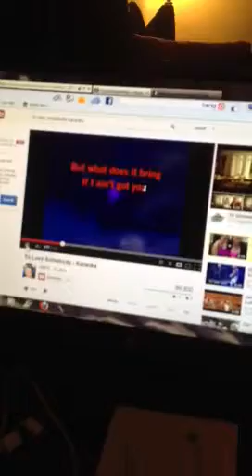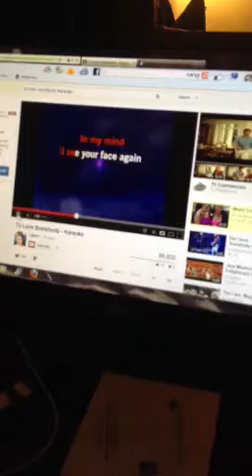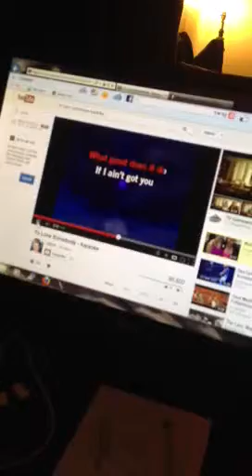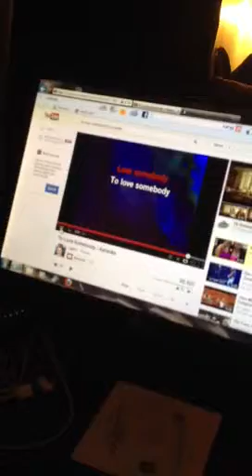Serenading my Hun